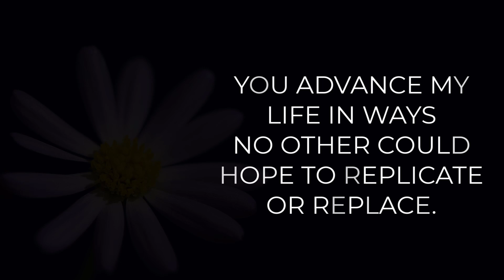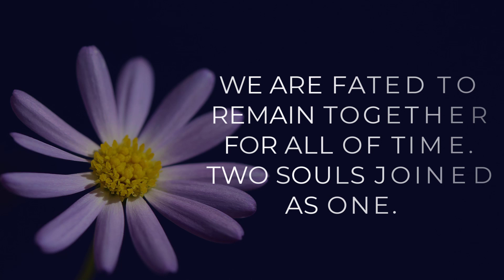Love's Sweet Destiny 🌹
The Circle Of Life Love Poem. Send this original love poem to that certain someone special and let them know how much you care. Beautiful love poem for the love of your life.

Below I have selected a range of affordable, unique, and romantic gifts for the one you love.

USA VISITORS
Gold Dipped Rose-24K Red Gold-Plated Rose
You Hold the Key To My Heart: Show a special someone how much he/she means with a cute gift.
Preserved Rose with I Love You Neckless Gift Box
Rose Bear with Light Up Domed Rose Gift Box- Greetings Card Included
To My Gorgeous Wife Coffee/Teacup

UK VISITORS
BloomPost Pink Roses. Fresh flowers delivered. The perfect letterbox gift.
Soap Flower Bouquet-Lavender
Ferrero Collection Pralines-Box Of 32
Lindt Swiss Luxury Selection-19 Assorted Milk, White and Dark Chocolate
Handmade Wooden Hanging Heart Plaque

Are you an ONLINE CREATOR or just like what you're hearing?
Supported by all major social media platforms and with over 35, 000 tracks and more than 90,000 special effects, they are sure to meet your content needs.
Follow the link to find out how you can add dynamic music and sound effects to make your content really pop!

Music Track
Softly, Gently by Jon E Amber